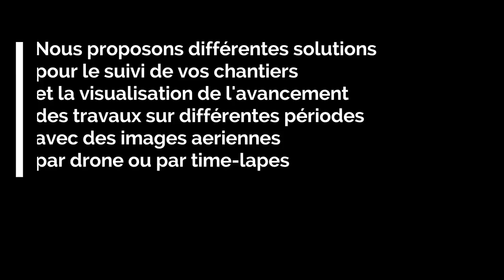Suivi de chantier Aérien au Maroc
Afin de vous faciliter la tâche notre coopérative propose des techniques innovantes pour faire de vos projet une réel vitrine de votre savoir faire.

Notre équipe se fera un plaisir de vous accompagnez lors des différentes étapes de vos projet et vous fournir un support en images de vos réalisations

N’hésiter pas a nous contacter afin de connaitre nos services de suivi de chantier au Maroc